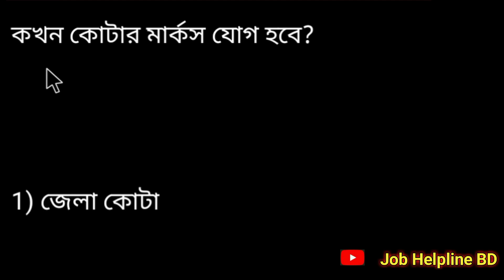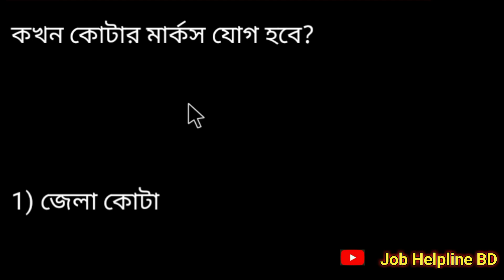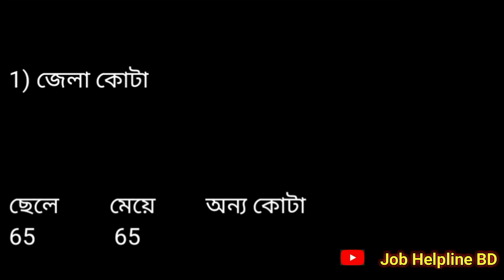প্রাইমারিতে যেভাবে কোটায় নিয়োগ হয় | কোটা পদ্ধতির মেধা তালিকা যে ভাবে তৈরি করা হয় | primary job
প্রাথমিক শিক্ষক নিয়োগ পরীক্ষায় যে ভাবে কোটায় নিয়োগ হয় তার সম্পর্কে আলোচনা করা হয়েছে

এই ভিডিও দেখলে বুঝবেন ৩য় ও ৪র্থ শ্রেণি চকরি পরীক্ষার প্রশ্ন কোথায় থেকে কমন আসে প্রমাণসহ দেখুন↓

চাকরি পরীক্ষার সকল আপডেট পেতে চ্যানেলেটা সাবসক্রাইব করে রাখুন সকল আপডেট আপনার কাছে চলে যাবে,

ধন্যবাদ